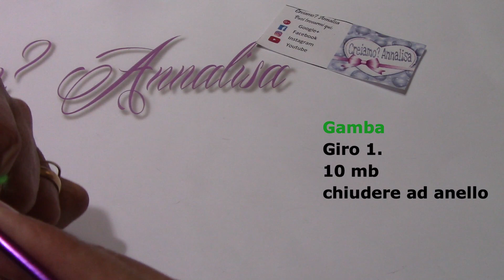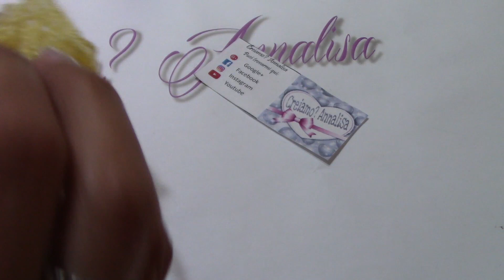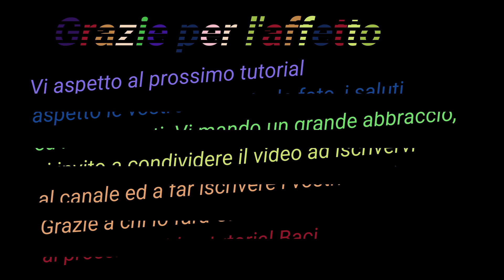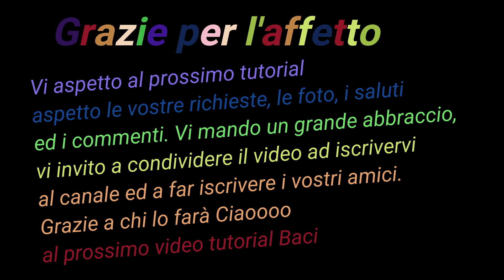Il piccolo principe amigurumi crochet uncinetto Le Petit Prince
Salve! TI CONSIGLIO  DI METTERE IN PAUSA  IL TUOI DISPOSITIVO AD OGNI GIRO E DI RIATTIVARLO AL PROSSIMO DOPO AVERLO LAVORATO in questo modo potrai esegure passo passo con me il tuo lavoro.
In questo video tutorial vi mostro come realizare la mia versione del il piccolo principe ad uncinetto  Spero che il tutorial sia di vostro gradimento! 🌺

MATERIALI:
.Filato cotone o lana, io ho utilizzato della lana per un uncinetto da 3,5 mm Colore  carne, verde, beig, giallo, rosso per la rosa
. Forbici
. ovatta sintetica
. stuzzicadenti per la rosa